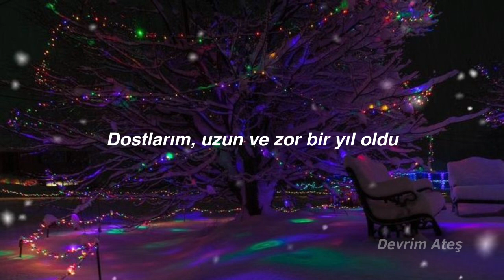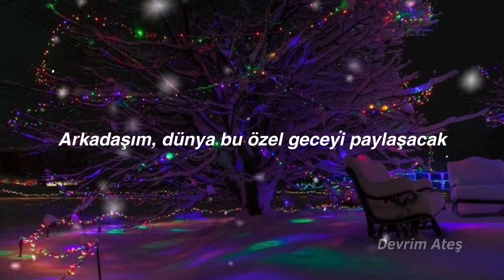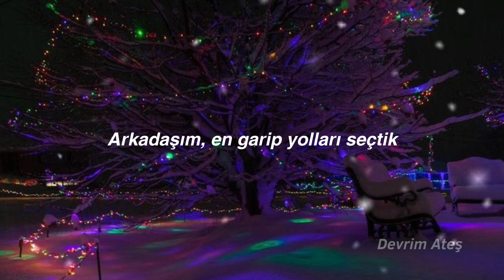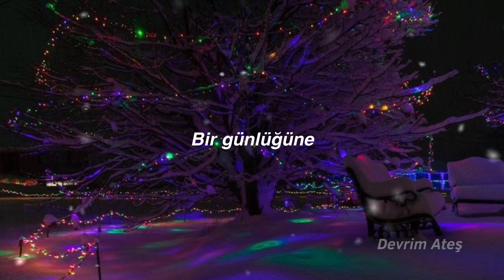Queen - Thank God it's Christmas (Türkçe Çeviri)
Hepinize mutlu noeller!!!

LYRİCS

Oh, my love, we've had our share of tears
Oh, my friends, we've had our hopes and fears
Oh, my friends, it's been a long hard year

But now it's Christmas
Yes, it's Christmas
Thank God it's Christmas

The moon and stars seem awful cold and bright
Let's hope the snow will make this Christmas right
My friends, the world will share this special night

Because it's Christmas
Yes, it's Christmas
For one night

Thank God it's Christmas, yeah
Can it be Christmas?
Let it be Christmas
Every day

Oh, my love, we live in troubled days
Oh, my friend, we have the strangest ways
All my friends on this one day of days
Yes, it's Christmas
For one day

Yes, it's Christmas
Ooh, yeah
Yes, yes, yes, yes it's Christmas
For one day
A very merry Christmas to you all